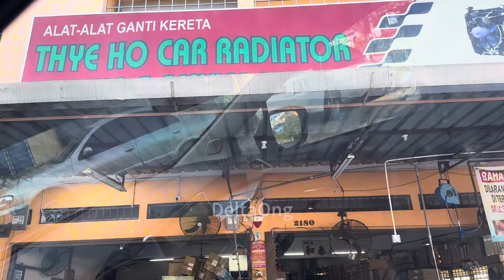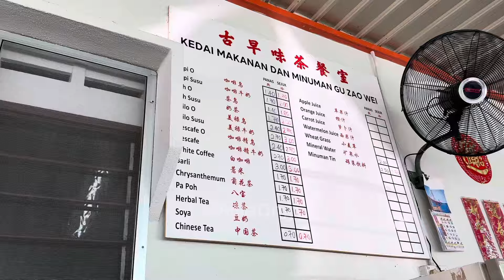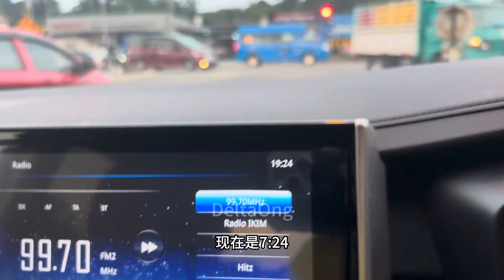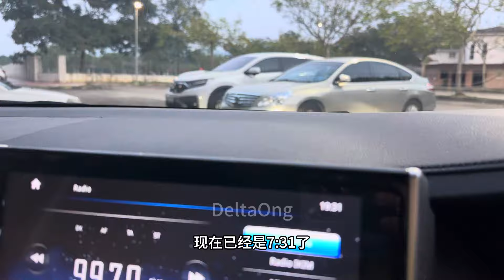今天我们去吃的这两家美食在居林算是非常不错的，他们的价钱公道食物好吃😋有来居林可以去试试看